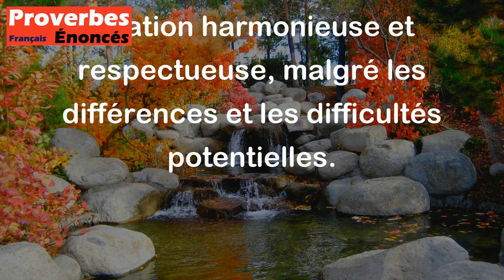Il est inscrit au paradis, une belle-mère n'aime jamais sa belle-fille. - Proverbe Tunisien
Ce proverbe de Tunisie signifie qu'il y a souvent des tensions et des conflits entre une belle-mère et sa belle-fille. Cela peut être dû à des différences de personnalité, de culture ou de points de vue, mais cela peut également être dû à une jalousie ou un désir de contrôle de la part de la belle-mère. Quoi qu'il en soit, il est important de travailler pour maintenir une relation harmonieuse et respectueuse, malgré les différences et les difficultés potentielles.